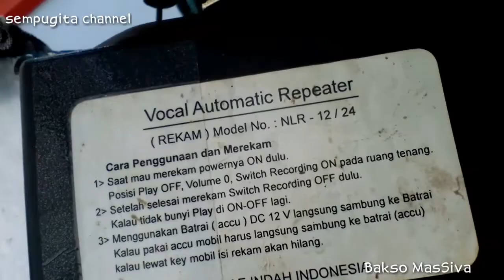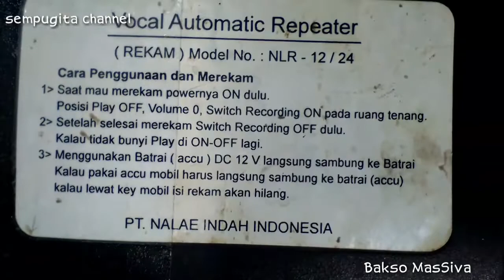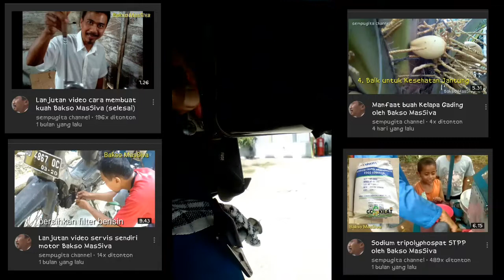Kencang suaranya tidak capek teriak, pakai speaker toa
Dengan menggunakan speaker toa kita tidak perlu teriak teriak menawarkan dagangan, cukup sekali rekam suara sendiri speaker akan mengulangi terus suara kita,ini yang saya gunakan dalam menjual Bakso MasSiva, bagaimana cara memasang ya, simak sampai habis ya guys, tks